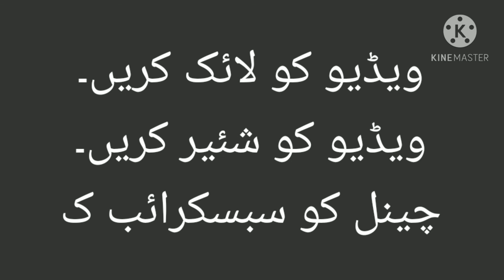Aj Ka Sawal Aj Ka Jawab Communicable Diseases